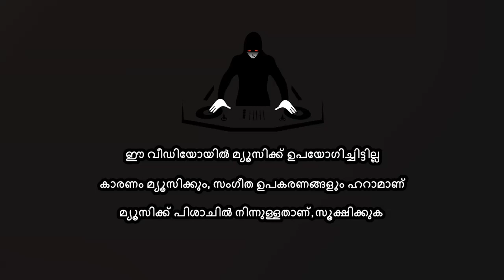മുഹമ്മദ് നബി ചരിത്രം - (Part 32) | റസൂലുല്ലാഹി (ﷺ)യുടെ ക്ഷമാശീലം | By Arshad Tanur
Muhammad Nabi (ﷺ) - (Bagam 32) - Kshamaasheelathile Uthamamaya Mathruka...!!

മുഹമ്മദ് നബി (ﷺ) - (ഭാഗം 32) - ക്ഷമാശീലത്തിലെ ഉത്തമമായ മാതൃക...!!

ഒരിക്കൽ റസൂലുല്ലാഹി (ﷺ) നടന്നുപോകുമ്പോൾ ഒരു സ്ത്രീ അവരുടെ കുടുംബത്തിലെ ആരുടെയോ ഖബറിനരികിൽ ഇരുന്ന് കരയുന്നത് കണ്ടു. റസൂലുല്ലാഹി (ﷺ) ആ സ്ത്രീയോട് പറഞ്ഞു:- " പെണ്ണേ... നീ അല്ലാഹുവിനെ സൂക്ഷിക്കുക, ക്ഷമിക്കുക. പ്രിയപ്പെട്ടവരുടെ വിയോഗത്തിൽ ഇങ്ങനെ കരയരുത്...!!

എന്നാൽ തന്നെ ഉപദേശിക്കുന്ന ആ വ്യക്തി സാക്ഷാൽ റസൂലുല്ലാഹി (ﷺ) ആണെന്ന് ആ സ്ത്രീക്ക് അറിയില്ലായിരുന്നു, അതിനാൽ അവർ റസൂലുല്ലാഹി (ﷺ)യോട് ദേഷ്യപ്പെടുകയും, റസൂലുല്ലാഹി (ﷺ) ഒന്നും മിണ്ടാതെ അവിടെനിന്ന് പോകുകയും ചെയ്തു...!!

ശേഷം ആ വന്നത് റസൂലുല്ലാഹി (ﷺ) ആണെന്ന് മനസ്സിലാക്കിയപ്പോൾ ആ സ്ത്രീക്ക് നേരെ റസൂലുല്ലാഹി (ﷺ)യുടെ അടുത്തേക്ക് ചെല്ലുകയാണ്, എന്നിട്ട് ക്ഷമ ചോദിക്കുകയാണ്, അപ്പോൾ റസൂലുല്ലാഹി (ﷺ) അവർക്ക് പഠിപ്പിച്ചുകൊടുത്തൂ: " ഒരു വിപത്തോ പ്രശ്‌നമോ വരുമ്പോൾ നാം ക്ഷമ കൈക്കൊള്ളേണ്ടത് അതിൻ്റെ തുടക്കത്തിലാണ്, അല്ലാതെ അതിനെതിരെ പ്രവർത്തിച്ച ശേഷമല്ല.."

Speech By: Mohamed Arshad Tanur

റസൂലുല്ലാഹി (ﷺ)യുടെ ചരിത്രം മറ്റു ഭാഗങ്ങൾ:-